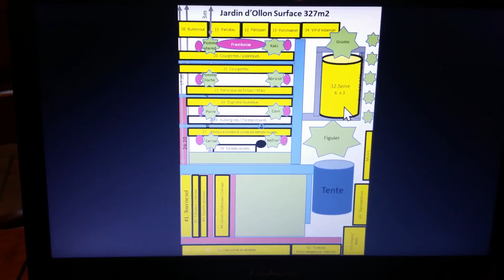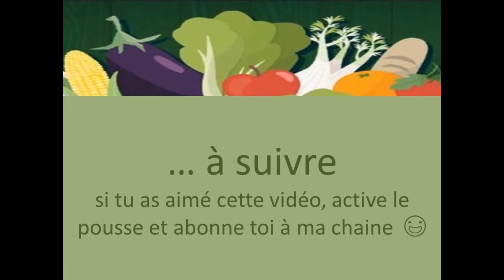#29-Tour du jardin en mai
Visite virtuelle du jardin en mai et point de situation sur la croissance des fruits et légumes